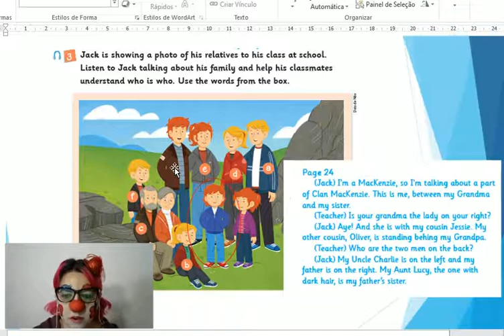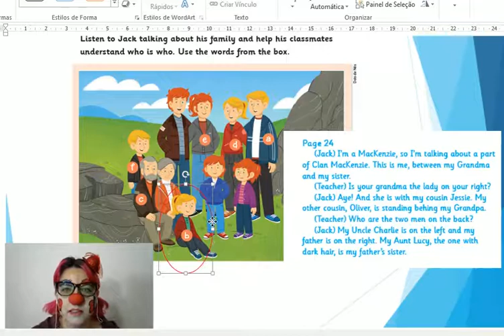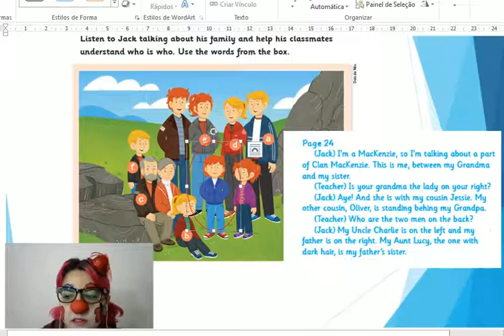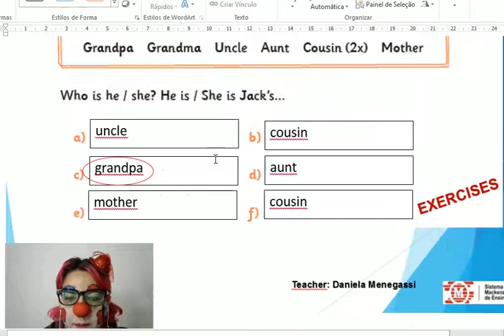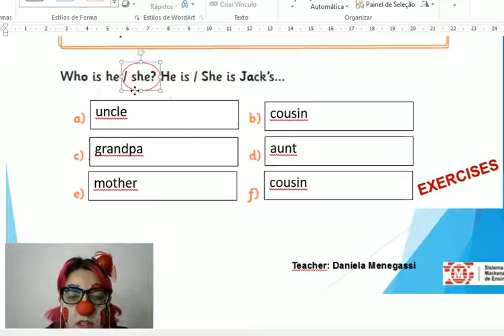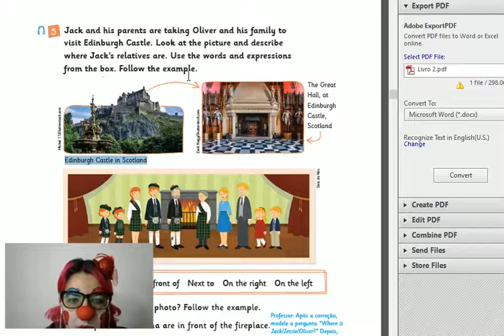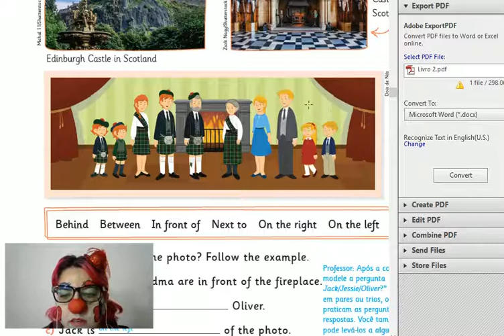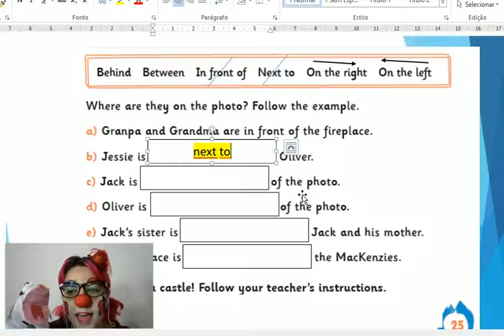01/09 Family - 2º ano